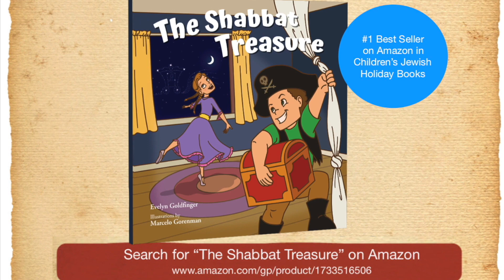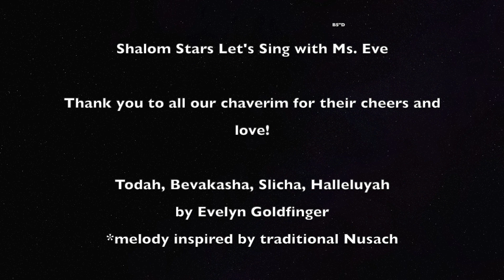Todah Bevakasha Slicha Hallelujah song Ms. Eve, a Words From My Heart song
Todah, Bevakasha, Slicha, Halleluyah song Ms. Eve, a Words From My Heart song

🌟 Shalom Stars, let’s sing! Join Ms. Eve and Leo in this song with the words of our heart: Todah (thankyou), Bevakasha (please), Slicha (sorry), and Hallelujah! 🌟